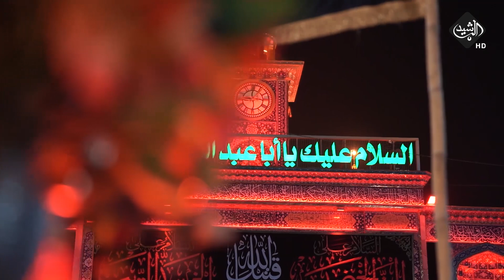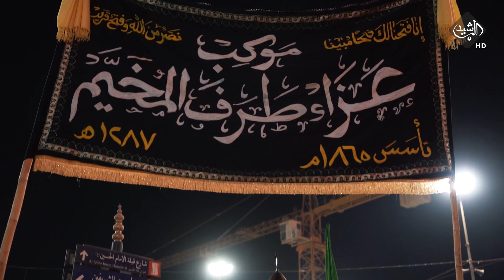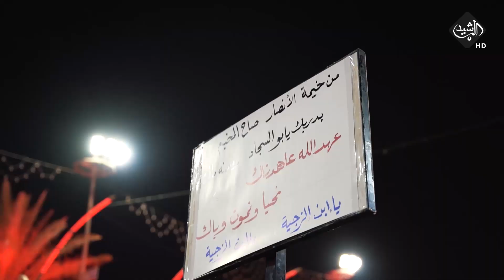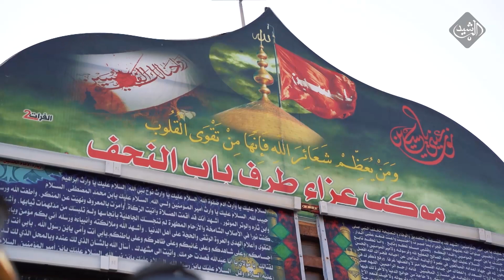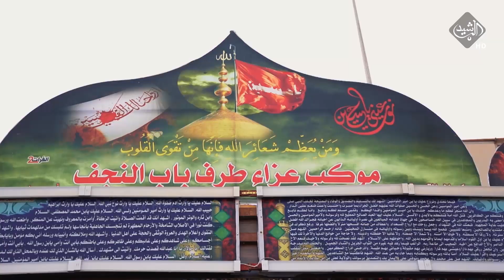برنامج اطراف المدينة | الحلقة الثانية